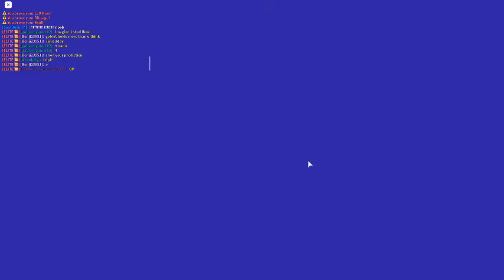TAU 10th Doomsday (Sucess)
Will Benji and the others survive THE END OF WORLD well watch to find out